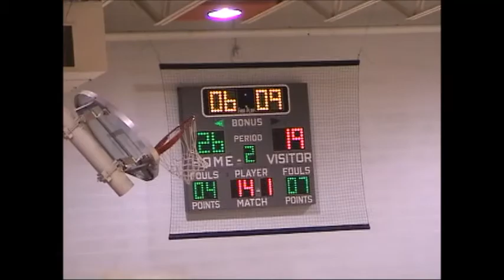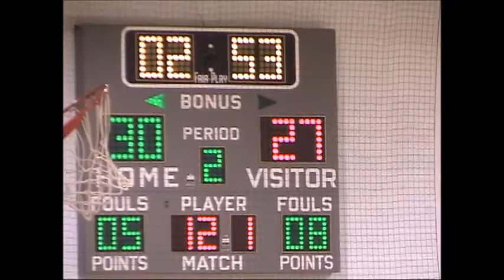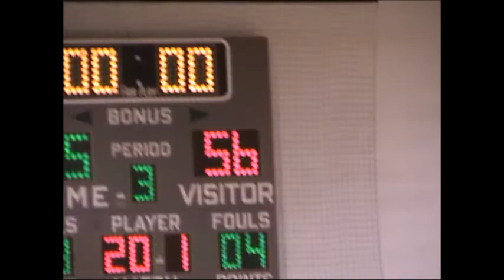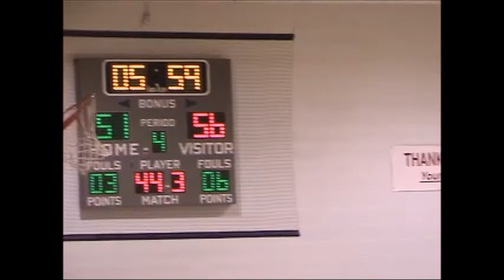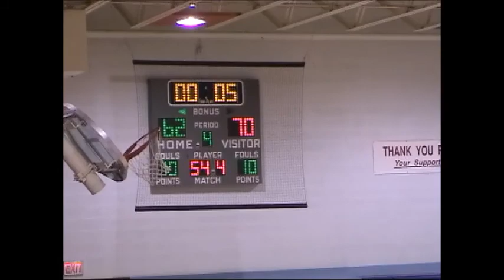2001 AP vs GR